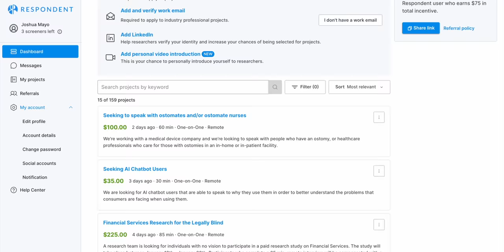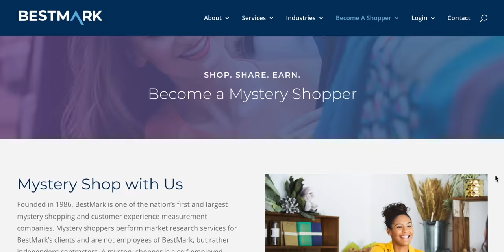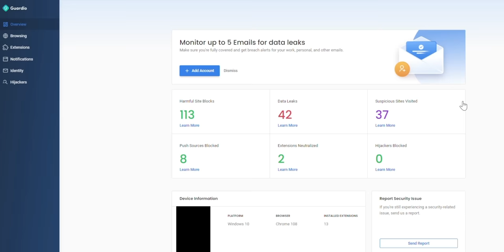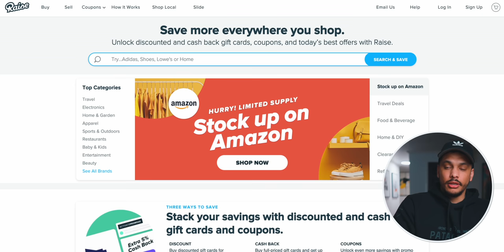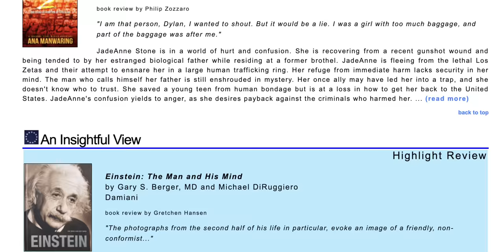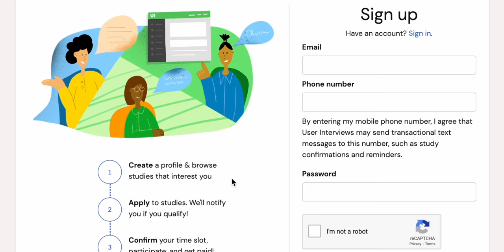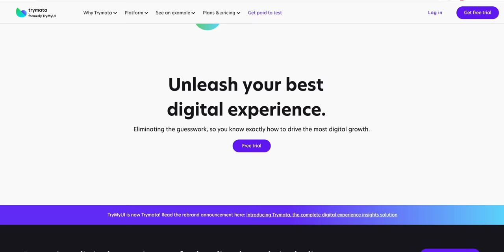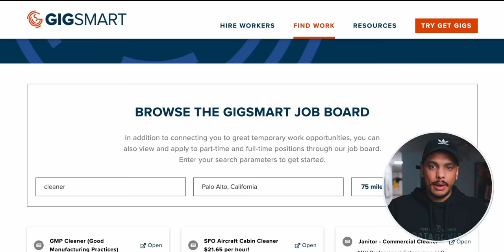15 Websites No One Is Talking About To Make Money Online DAILY For 2024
Here are 15 of the best websites that you can use to make money online daily within 24 hours at home. Enjoy!